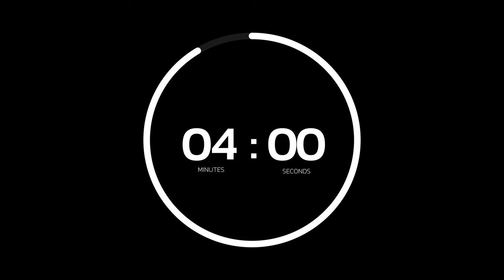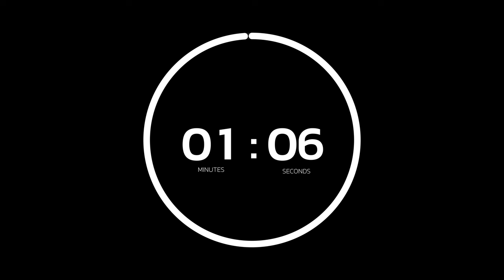30 Minute Countdown Timer with Animated Circle - 4K Black Screen - 100% FREE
Experience the ultimate 30-minute countdown timer in stunning 4K resolution! This sleek white-on-black design features an animated circle that counts down each second, perfect for adding a professional touch to your videos, presentations, or live streams. Enhance your content with this high-quality, engaging countdown timer and make your projects stand out. Ideal for video editors, streamers, and content creators looking for top-notch countdown animations.